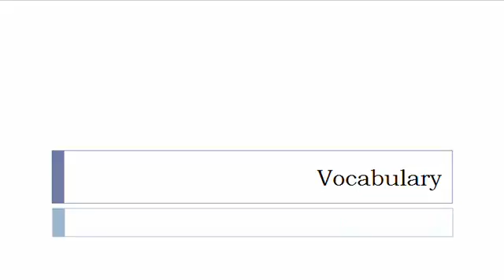Learn Finnish = Vocabulary = Miscellaneous outerwear